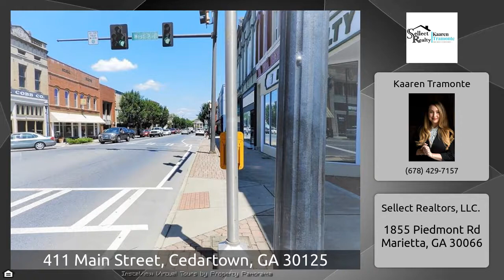Historic Hot Buy in Cedartown Georgia!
411 & 413 Main Street are for sale! Built in 1880 and 1889 these old 2 story mixed use buildings are prime real estate here in downtown Cedartown. Buy low now, fix,  and hold on because these properties will be worth 4 times this in a few years! There are a ton of incentives available through the downtown association. Don't miss out!